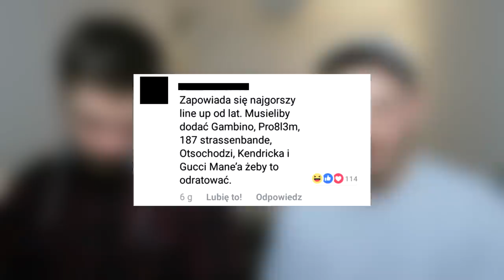NAJBARDZIEJ BÓLODUPNY FESTIWAL W POLSCE